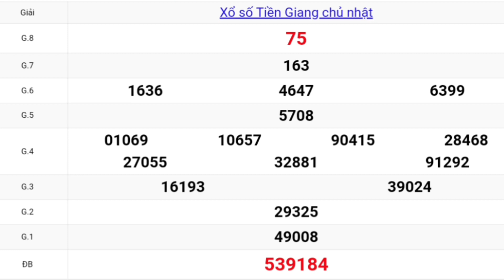XSMN QUAY THỬ DỰ ĐOÁN KẾT QUẢ XỔ SỐ TIỀN GIANG NGÀY 14☆02☆2021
Mời bà con xem Quay thử xổ số tiền gian        chủ nhật , ngày 14 tháng 02 năm 2021

Thứ 2: TP. HCM (xshcm), Đồng Tháp (xsdt), Cà Mau (xscm)
Thứ 3: Bến Tre (xsbt), Vũng Tàu (xsvt), Bạc Liêu (xsbl)
Thứ 4: Đồng Nai (xsdn), Cần Thơ (xsct), Sóc Trăng (xsst)
Thứ 5: Tây Ninh (xstn), An Giang (xsag), Bình Thuận (xsbth)
Thứ 6: Vĩnh Long (xsvl), Bình Dương (xsbd), Trà Vinh (xstv)